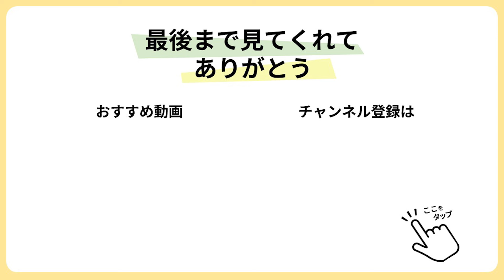【こんにゃくレシピ】味噌が絡んで旨い節約レシピ◎ご飯のお供・お酒のお供に♪こんにゃくの味噌煮【今日のあと一品】【副菜レシピ】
＊チャプター＊
00:00 今回はこんにゃくの味噌煮♡
00:17 ①こんにゃくの準備
02:04 ②味付けして煮込めば完成！

今回はご飯が進む味噌煮込み🥰
こんにゃくだからヘルシーだし、
食べすぎでも罪悪感は少なめ💕笑
満腹感もあるから節約にもなるし
腸内環境も整うよ✨

【材料】
○板こんにゃく　1枚(230g)
・塩　大さじ1/2
＊水　100ml
＊和風だしの素　小さじ1/2
＊味噌　大さじ2
＊生姜チューブ　3cm
・黒ゴマ・一味　お好みで

【作り方】
①：こんにゃくに網目の切り込みを入れ、食べやすい大きさに切る。ちぎったり、スプーンで削いでもOK!ボウルに入れたら塩をいれ、水分が出てくるまで揉み込みさっと水で洗い流す。鍋にお湯を沸騰させたらこんにゃくを入れて中火で2分茹で、ザルにあげておく。
②：熱したフライパンでこんにゃくを軽く炒め、表面の水分を飛ばす。こんにゃくがキュキュッと鳴ってきたら、＊をすべて入れて中火にかけ煮込む。
液が少なくなったら最後に煮詰めてこんにゃくに絡ませたら完成！